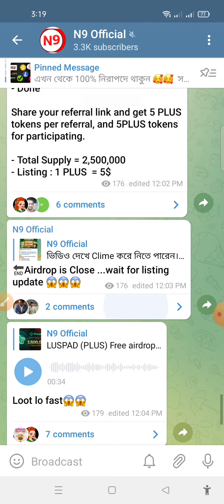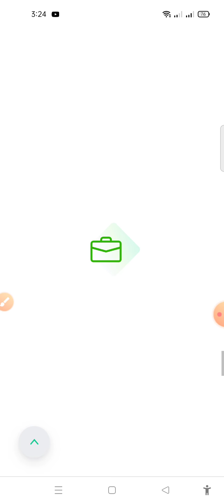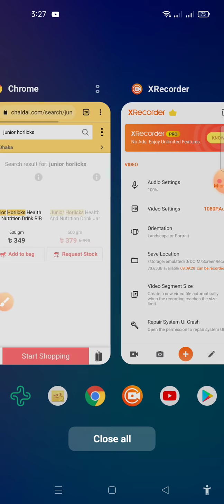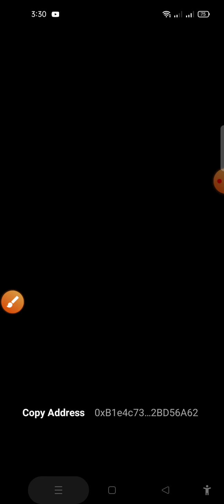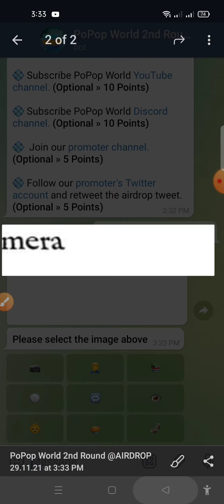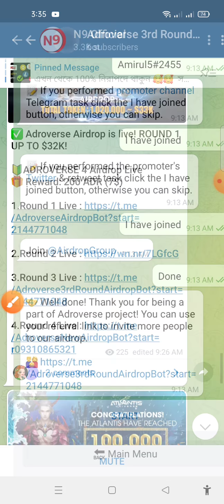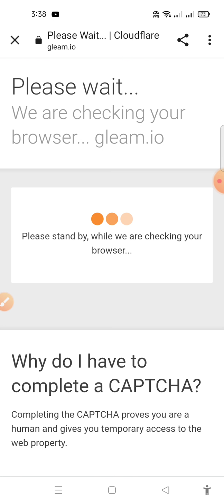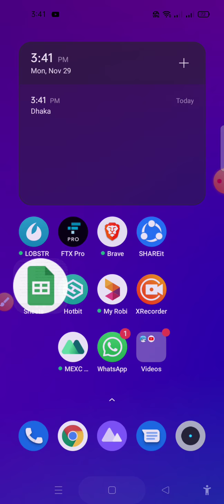Instant 25$ PLUS Clime 🤑 1 $PLUS = 5$ 🤑 New Top 4 Airdrop Don't Miss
🍩 Pluspad Airdrop
🍟 Get 5 $PLUS ($25)

🔑 Scroll down
🔑 Enter BSC address
🔑 Done

🚀Cens World airdrop
💰Free 200 CENS ($30) for 4,000 lucky user
Bsc network, easy task, potential project

- Start airdrop
- Complate task
- Enter wallet BSC address
done

🔰PoPop World Airdrop Round 2
🎁Reward :  60,000 POP » Total airdrop pool.

✅Start airdrop
✅Complate task
✅Enter wallet BSC/ETH address (Trust wallet)
✅Done

✅ Adroverse Airdrop is live! ROUND 1 UP TO $32K!

🔰ADROVERSE 4 Airdrop Live
🎁 Reward: 200 ADR (7$)

🍩 Golden Finance Airdrop
🍟 Get 10 GF ($50)

🎴 Airdrop rewards will be distributed in December 25th.

🎈 Enter Smart Chain Address
🎈 Done